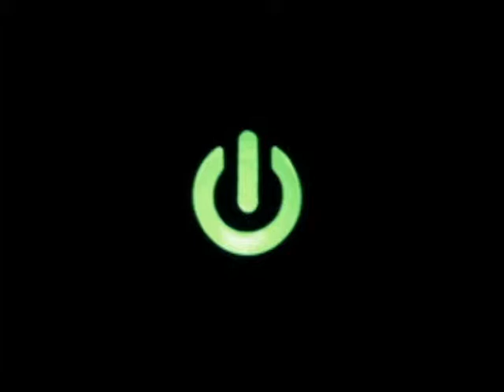ART : Landscape Simon Patterson carton hill offontv